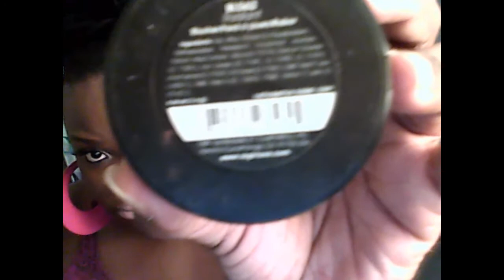brandy mkeup look : put it down ft chris brown & messy bun!!!!!! lol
loose pigments